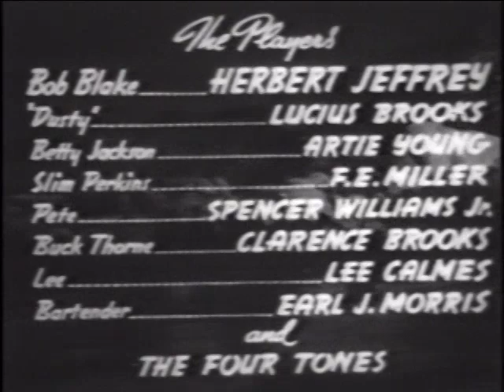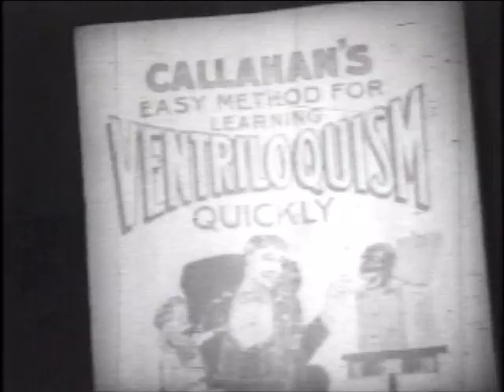The Bronze Buckaroo (1939)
Bob Blake and his boys arrive at Joe Jackson's ranch to find him missing. While Slim cheats Dusty out of his money using ventriloquism and marked cards, Blake tries to find Jackson. Learning that Thorne and his gang hold him prisoner, he and his men trail them. When Thorne's gang gets the drop on them, Slim puts his ventriloquism to work.

Cast (IMDB): Herb Jeffries as Bob Blake (as Herbert Jeffrey); Artie Young as Betty Jackson; Rollie Hardin as Joe Jackson; Clarence Brooks as Buck Thorne; F.E. Miller as Slim Perkins; Lucius Brooks as Dusty; Spencer Williams as Pete (as Spencer Williams Jr.); Lee Calmes as Lee; Earle Morris as Bartender (as Earl J. Morris); The Four Tones as Singing Quartet; Leon Buck as Member, The Four Tones; Ira Hardin as Member, The Four Tones; Rudolph Hunter as Member, The Four Tones; Tom Southern as Shot Poker Player (uncredited); John Thomas as Man in Bar (uncredited).